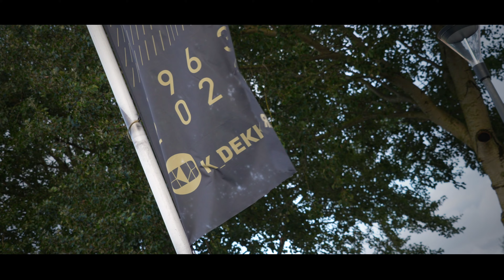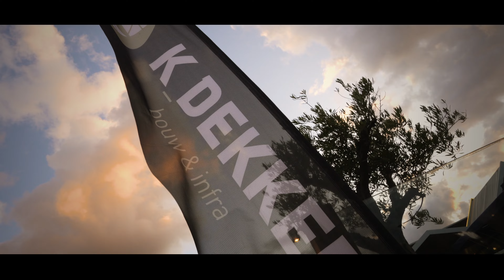Jubileumweekend K_Dekker aftermovie